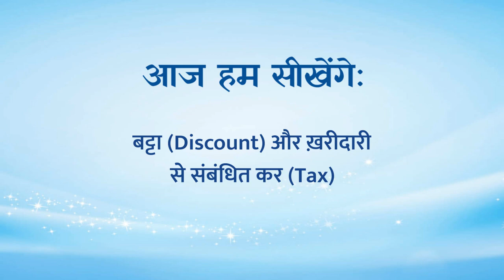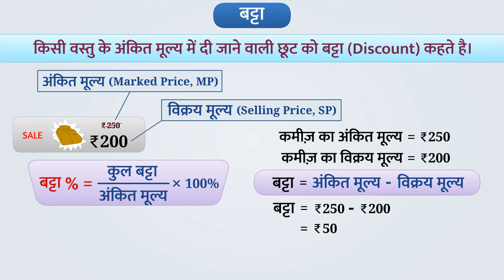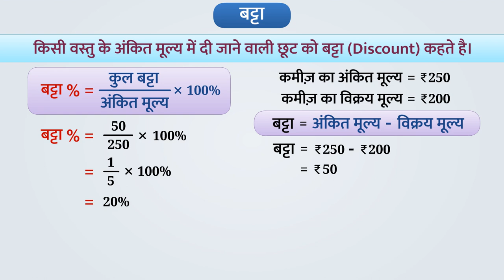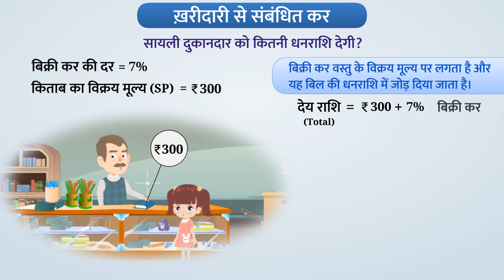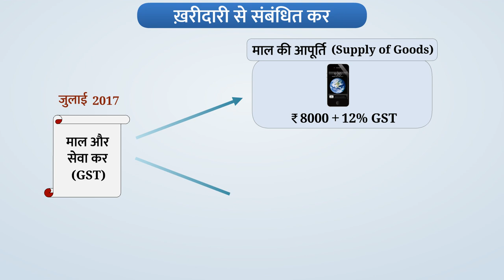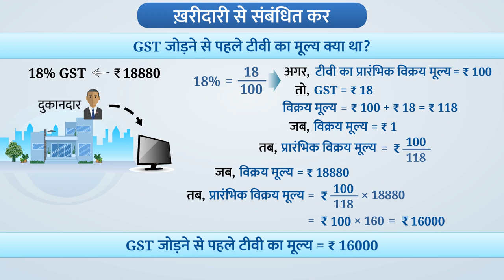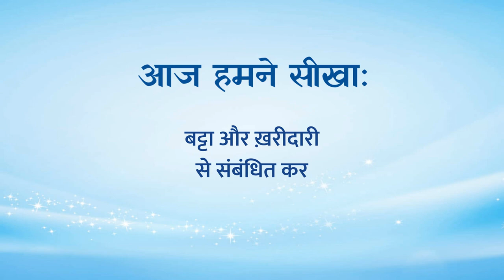बट्टा और खरीदारी से संबंधित कर | Discount & Purchase Tax | Part 1/3 | Class 8 Maths | TicTacLearn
In this video, we explain बट्टा और खरीदारी से संबंधित कर | discount and purchase tax | Part 1/3  | Hindi | Class 8

Part 1: बट्टा और खरीदारी से संबंधित कर | discount and purchase tax | Part 1/3 | Hindi | Class 8

Part 2 : बट्टा और खरीदारी से संबंधित कर | discount and purchase tax | Part 2/3 | Hindi | Class 8

Part 3 : बट्टा और खरीदारी से संबंधित कर | discount and purchase tax | Part 3/3 | Hindi | Class 8